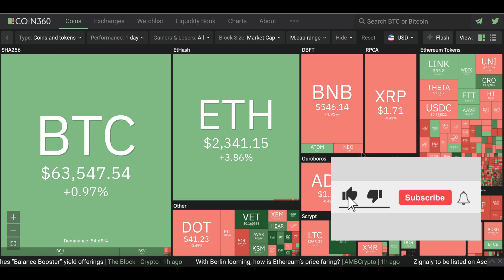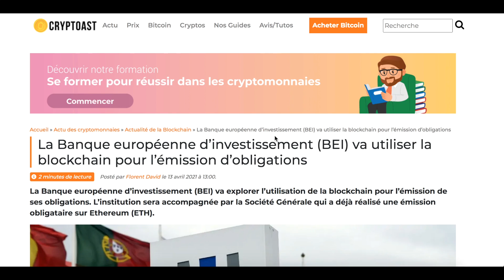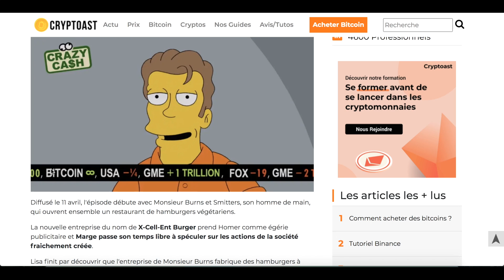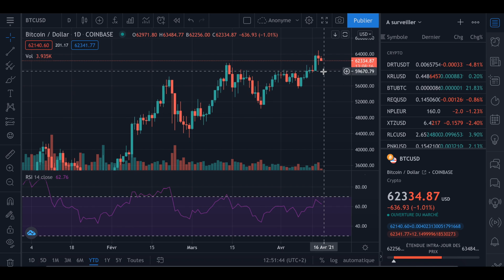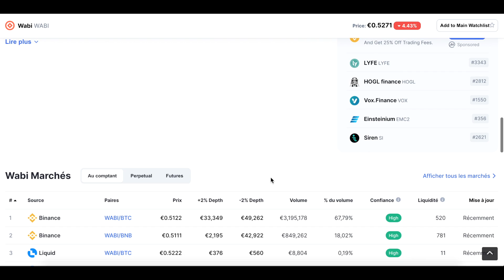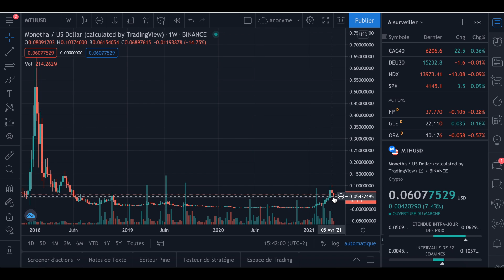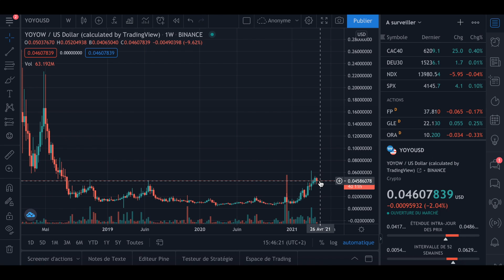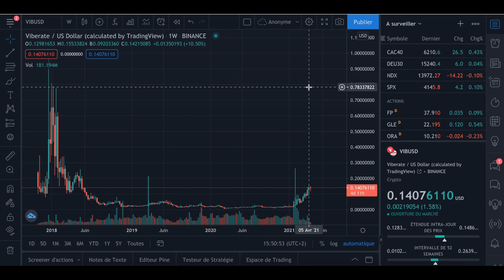JT Crypto du vendredi 16/04 - Avec 3 cryptos à forts potentiels (1000%)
Il est de retour, le JT du vendredi, avec un résumé de la semaine ainsi que 3 nouvelles pépites

00:00 : Intro
00:33 : News 1
01:49 : News 2
02:47 : News 3
04:06 : News 4
04:59 : BTC
06:19 : WABI
08:24 : MTH
10:03 : YOYOW
11:53 : VIB
13:23 : Conclusion